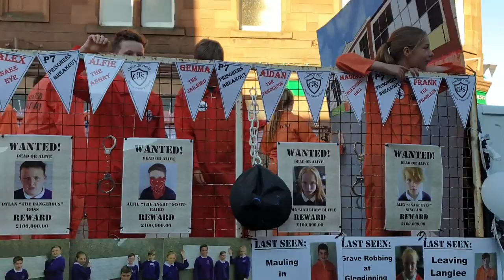🏴󠁧󠁢󠁳󠁣󠁴󠁿 Gala days/Jak to wyglàda w Szkocji Galashiels🐴🐎Parada